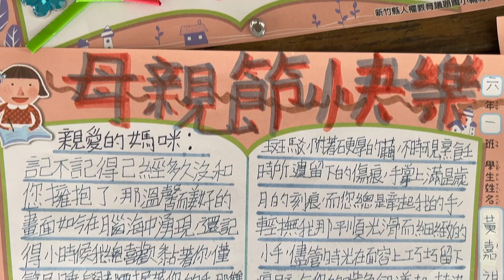文科客家諺語教室 L.202【祝福全天下偉大个阿姆 您兜阿姆節快樂】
共下來講客家話👲👨
【祝福全天下偉大个阿姆 您兜阿姆節快樂】
無論是媽媽還是身兼母職的你們，辛苦了❤
照顧孩子雖然辛苦但也幸福，這將成為人生成長的沃土。
祝你們母親節快樂🌷